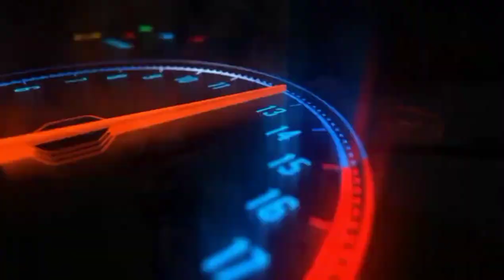Head Office All HighLights Moves of the game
Thanks & God Bless U all,,,...!
Keep safe ,Ride safe,,,,,,,,!